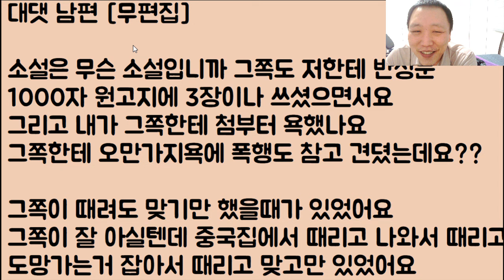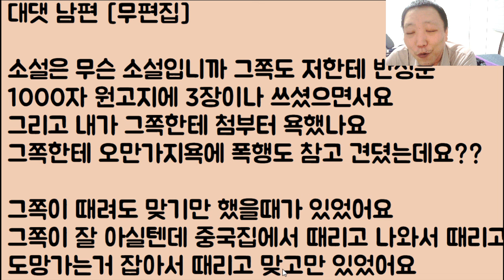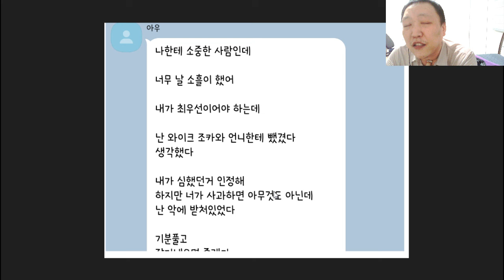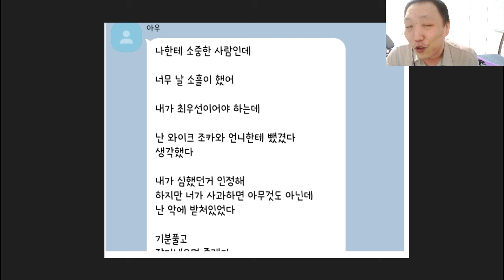[찐막 4부,ㄷㄷㄷ] 지금 추석인데 시댁은 안 가고 자기 언니 집으로 간 마누라.. 결국 대판하고 이혼합니다.. 그랬는데 미친 반전ㅋㅋㅋㅋ 마지막 4부